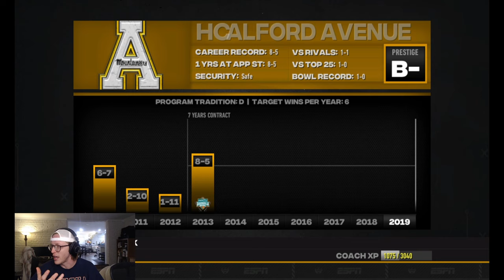RELOADING IN THE OFFEASON| AppState Dynasty | Year 1 Offseason |(College Football Revamped) Ep. 17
After a mediocre year, the Mountaineers have an opportunity to reload their team with some offensive weapons and some defensive powerhouses. Will they be able to seize the chance to improve on this years positive beginning, or fall short of the mark and remain mediocre.